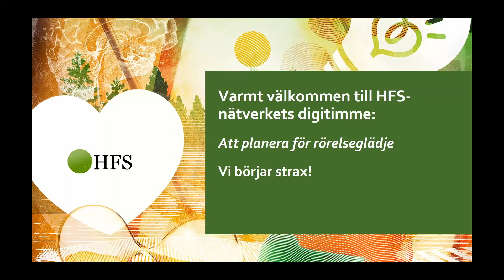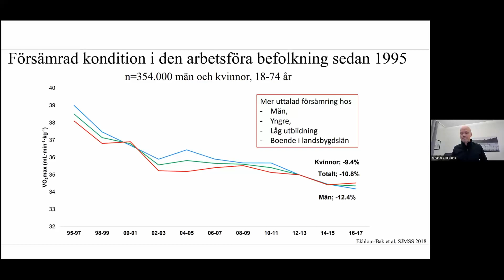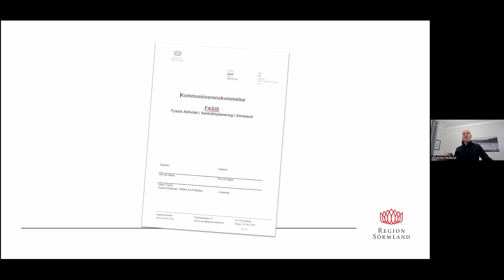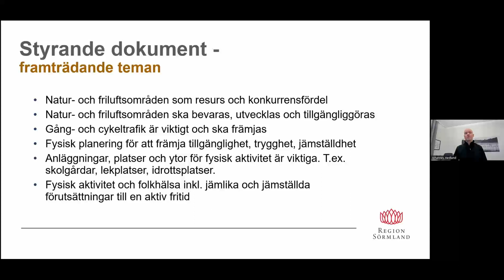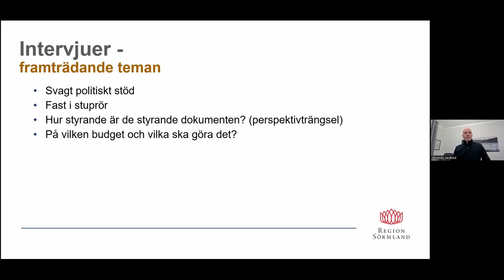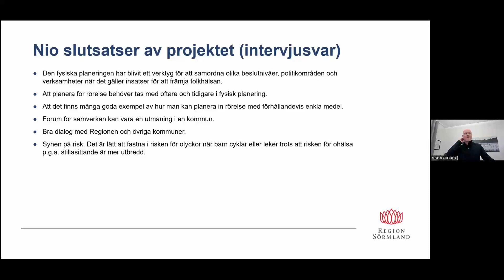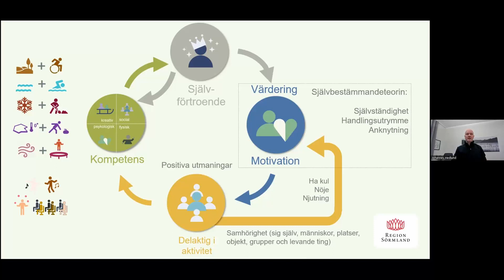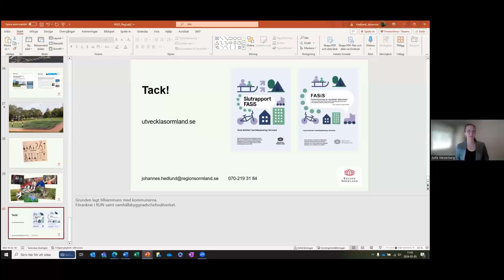Att planera för rörelseglädje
HFS digitimme 5 mars 2024